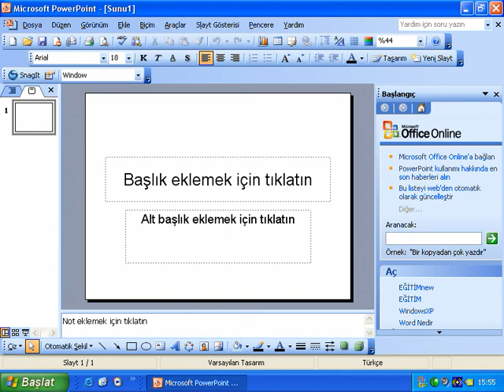Görev Çubuğu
uploaded by tugbay